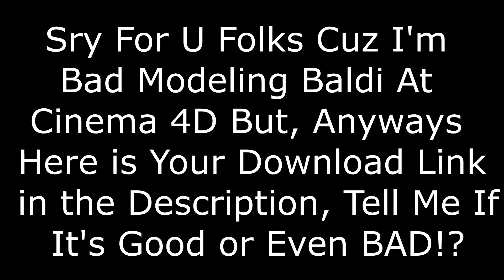When Baldi V5 Model By AngryGal Ever Met Baldi Model By BlakeDude7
There, i just finished, happy now or not?